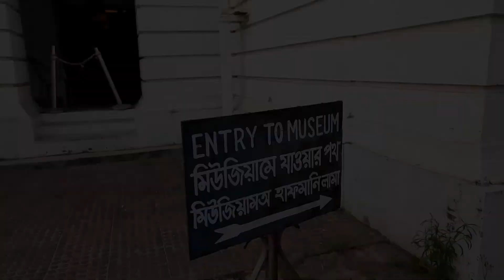Agartala Rajbari Tripura | Agartala Rajbari Inside View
Agartala Rajbari Tripura | Ujjayanta Palace | Agartala Rajbari Inside View | agartala | Tripura

9) Mini Drive Heavy Fog light Install in My Ntorq Tvs Ntorq | Mini Fog light | Tvs Ntorq Modified